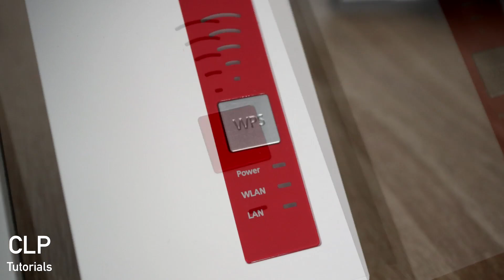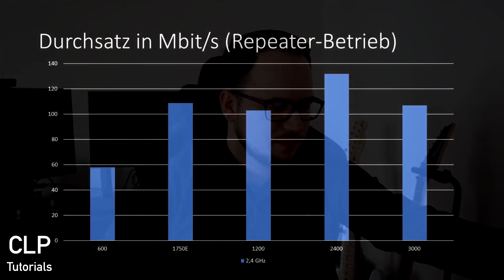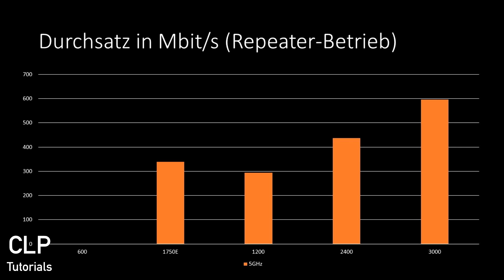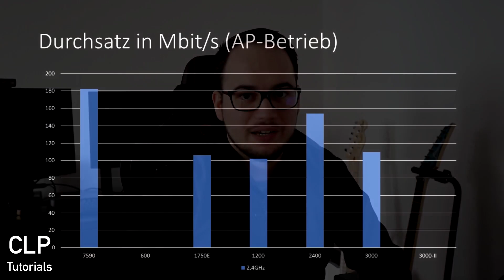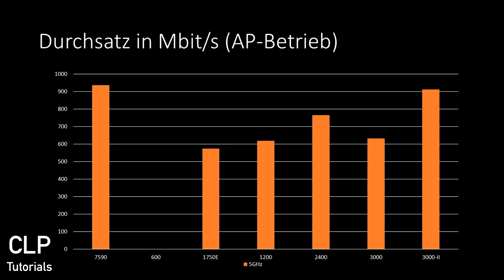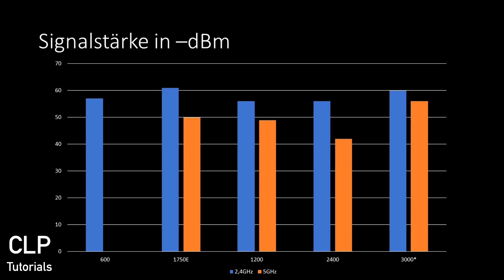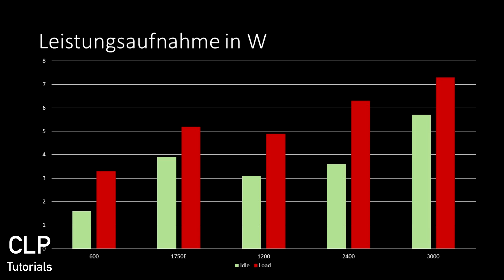AVM FRITZ!Repeater 600, 1200, 2400 & 3000 im Test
In diesem Video werden alle neuen 2019er AVM FRITZ!Repeater getestet. Es handelt sich dabei um die Modelle 600, 1200, 2400 und 3000. Es werden die grundlegenden technischen Unterschiede erläutert und mit Benchmarks in den Themen Durchsatz, Reichweite und Leistungsaufnahme untermauert. Alle Tests wurden mit der Firmware FRITZ!OS 7.12 durchgeführt.

Die getesteten 2019er AVM Repeater Produkte:
FRITZ!Repeater 600 auf Amazon*
FRITZ!Repeater 1200 auf Amazon*
FRITZ!Repeater 2400 auf Amazon*
FRITZ!Repeater 3000 auf Amazon*

Passende AVM Fritzboxen:
FRITZ!Box 7590 auf Amazon*
FRITZ!Box 6591 auf Amazon*

Hinweis zur FRITZ!Box 7530: Wird diese Fritzbox verwendet und der FRITZ!Repeater als Repeater genutzt, dann ist zu beachten das die Fritzbox 7530 über 2 Spatial Streams verfügt. Das bedeutet im Repeater-Betrieb ist das Modell 1200 am sinnvollsten.

WLAN Testhardware:
ASUS PCE-AC88 auf Amazon*
Oscium WiPry 5x auf Amazon*

Einstellungen in iPerf:
30 TCP Streams, 1400 Byte große Pakete